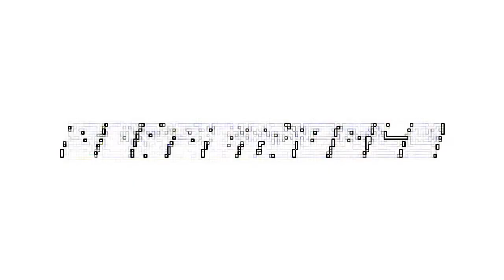KEEP IT MOVING